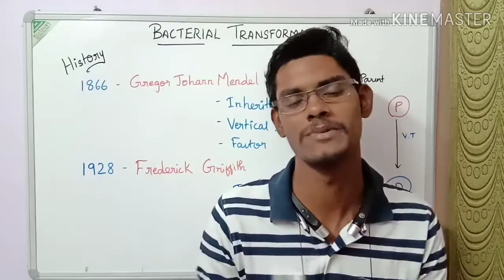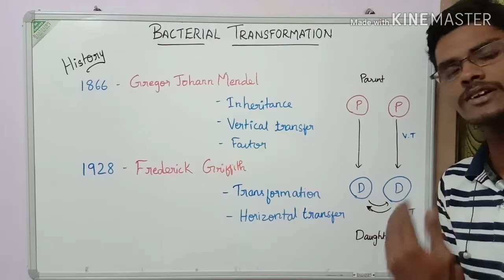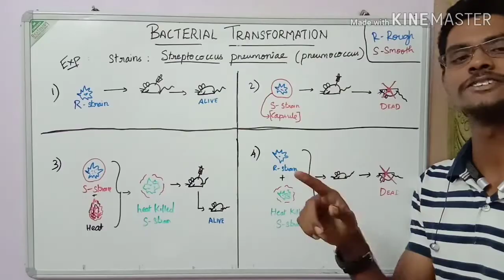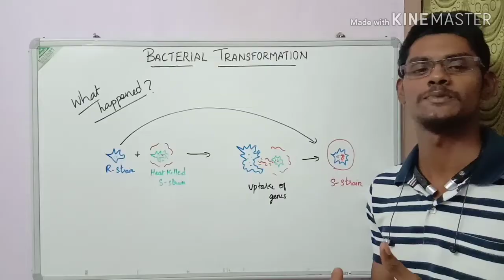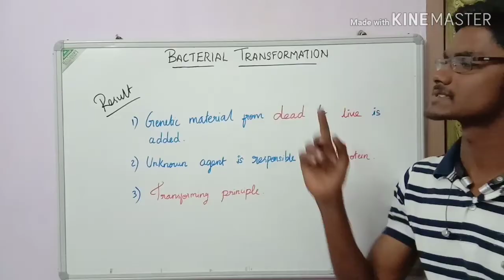Bacterial transformation | Griffith Experiment | Tamil | ThiNK BIOLOGY | tnkumaresan | ThiNK VISION